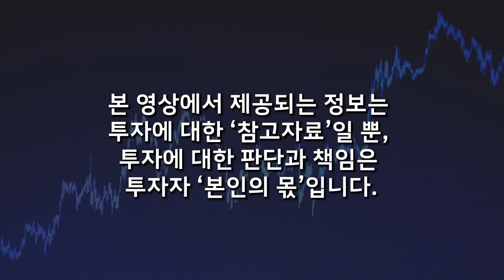비트코인 지금이라도 사세요, 지금 놓치면 평생 후회합니다 (봉현이형 / 1부)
📌 저자소개
요즘 투자자들 사이에서 가장 핫한 네이버 경제 인플루언서. 대기업 월급쟁이 투자자. 비쌀 때도 사고, 쌀 때도 사고, 폭락하면 더 많이 산다. 무모한 도전을 통해 오답을 지워나갔고, 본업을 훼손하지 않고도 큰 수익을 얻었다. 많은 사람이 ‘봉현이형 투자법’을 따라 하고 있다.